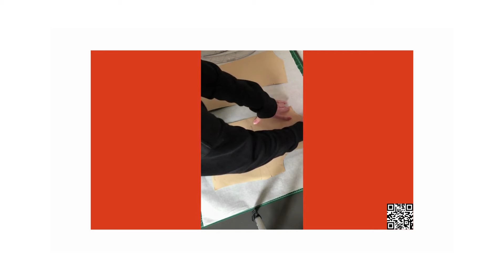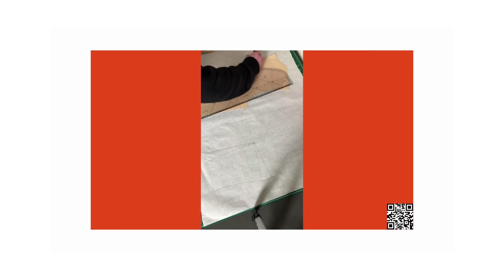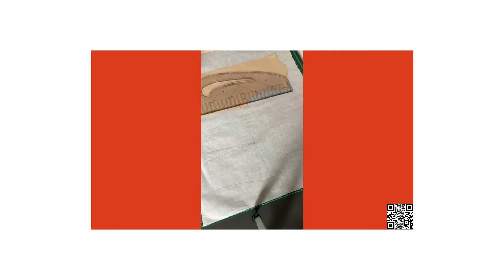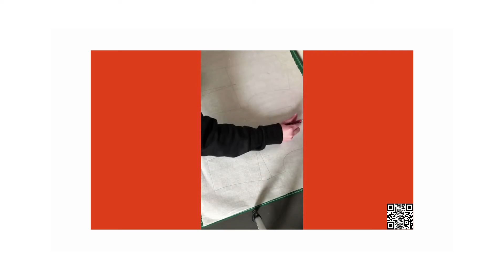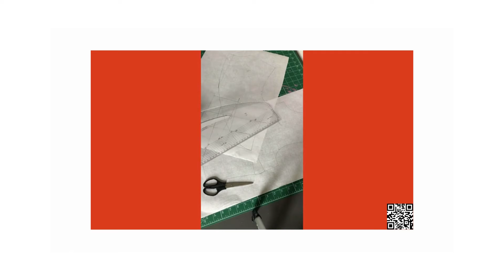Draft A Jumpsuit With Me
Hi there! We hope you enjoy watching this video showing the process of drafting a jumpsuit.